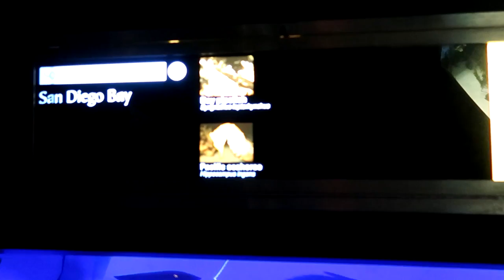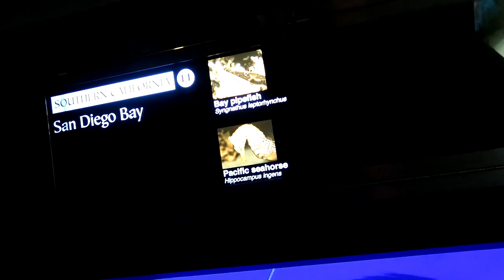VACation in San Diego Vlog (Beach, Burritos, & Babe)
Here's a video of my trip to San Diego! I didn't film every part of the Vacation and do a "full" vLog, but I wanted to show you guys some of my home town, the burritos, the beaches, my girlfriend, and more!

V-Log Editing and Video Production by - KETO -